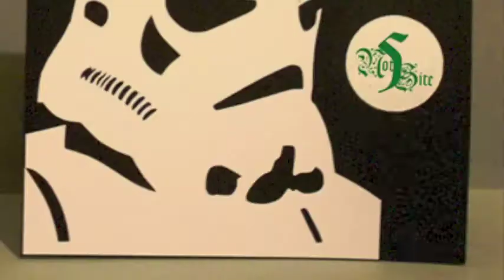Do you Believe?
After I've listened this cover edited by Lord Vicar I wonder I could play It!

- Credits
Do you Believe (Cardigans, Lord Vicar version...)

- Lyrics
Do you really think
that love is gonna save the world
well, i don't think so...

that love is gonna save your soul
well i sure hope so
i really hope so
but i don't think so...